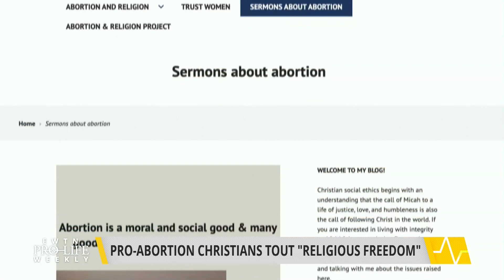Archbishop Naumann Reacts: Ministers Using Their Faith to Justify Abortion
Some Christian ministers disturbingly argue that their faith supports abortion, and say that ending the life of a child can be a “spiritual experience;” Archbishop Joseph Naumann of Kansas City shares how women can heal after an abortion.
EWTN Pro-Life Weekly with Prudence Robertson airs on EWTN every Thursday night at 10 pm ET. It re-airs on Sundays at 10:30 am and Tuesdays at 1:30 pm.